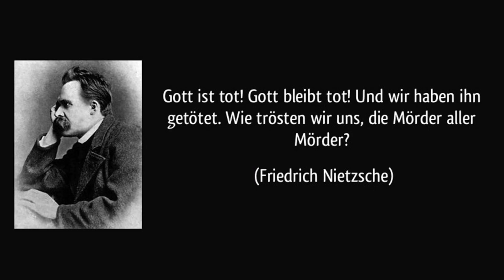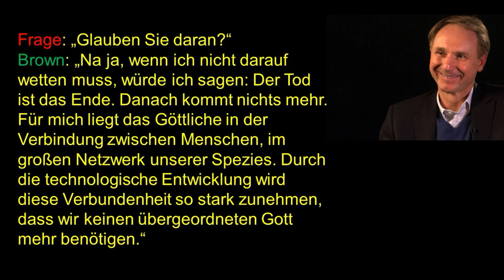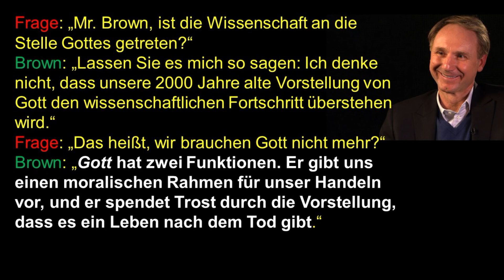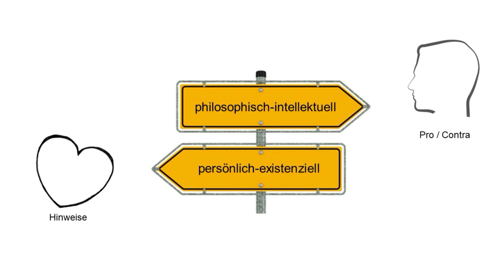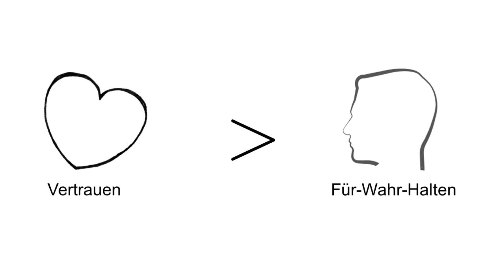Gibt es Gott?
Auch wenn man die Frage für sich vielleicht beantwortet hat, so bleibt häufig ein Problem: Kann ich auch erklären, warum ich glaube, dass es einen Gott gibt?